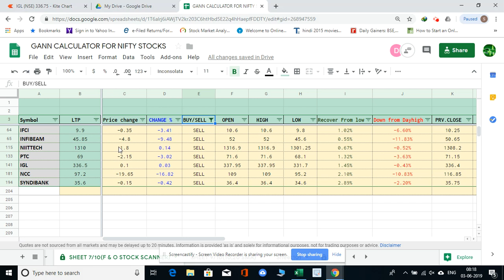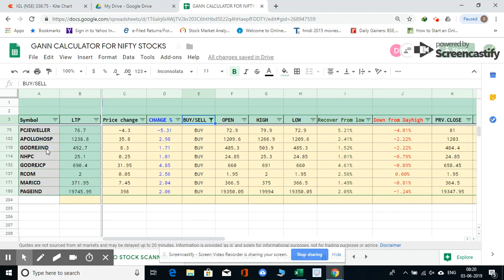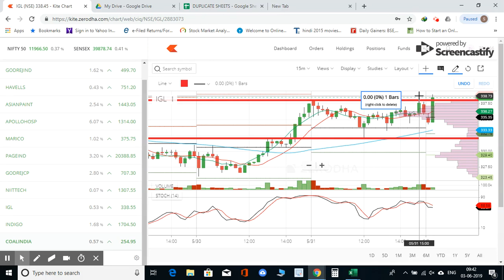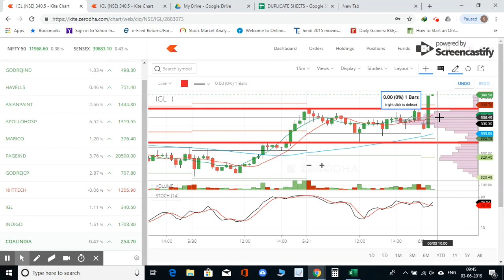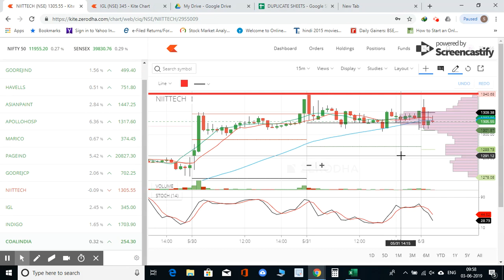Best Working Intraday Strategy (Live Trade)